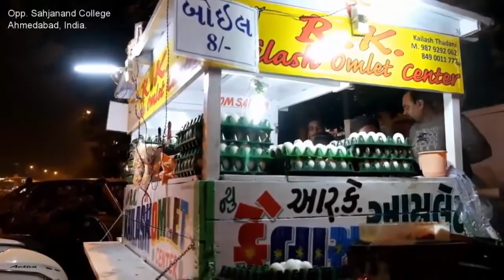Indian Street Food Mumbai || Kailash Omlet Center || How to make Omelette || Street Food in India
Indian scrambled eggs
Rating: 1 Estimate:
-1+1
Difficulty:
Time: 15 min.

Good all with Day of Astronautics!

In continuation omletes topic today will talk about another version of this cuisine, which, like an omelette "Thai", was inspired in his travels.

As the name implies, it was a trip to India and we call it "Indian", although, of course, nothing to do with Indian cuisine, this recipe has not.

"Indian" omelettes

Here, too, everything is simple:

"Indian" omelettes

Eggs
Ham or sausage/sausage, etc.
Cheese
Mushrooms (here we have oyster mushrooms, but you can and mushrooms)
Some zelenushka for flavoring (here used these)
In General, all cut and three (cheese on a coarse grater):

"Indian" omelettes

Eggs with greens...

"Indian" omelettes

shake:

"Indian" omelettes

Take a pan with a flat bottom (ideal frying pan for pancakes), put on a high heat and pour the mash, spreading over the entire surface evenly:

"Indian" omelettes

When the lower part of the clutch...

"Indian" omelettes

...pour the filling...

"Indian" omelettes

...and begin to gently fold the envelope:

"Indian" omelettes

"Indian" omelettes

Happened:

"Indian" omelettes

Now just fry it from all sides:

"Indian" omelettes

And served for Breakfast:

"Indian" omelettes

Bon appetit!